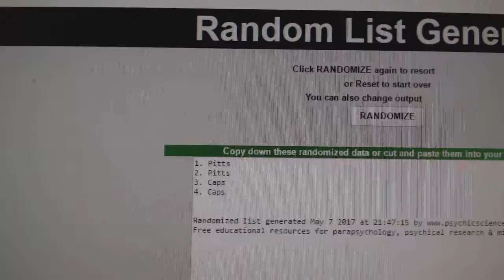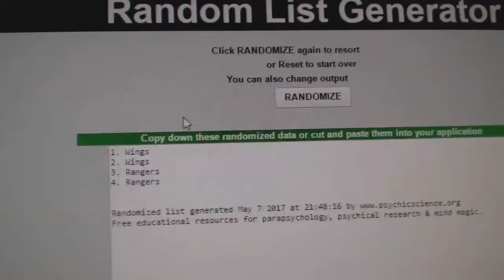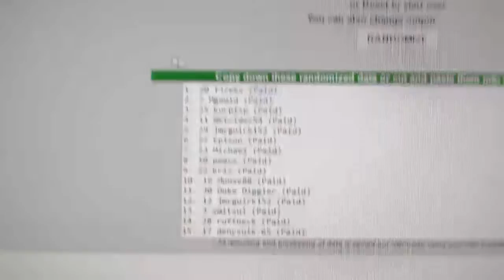Multi Randoms - C&C 7289